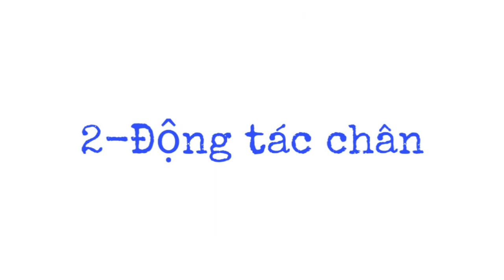TÔN VŨ VLOG | HỌC 30 PHÚT BIẾT BƠI CÙNG TÔN VŨ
Hãy cùng xem hướng dẫn của Tôn Vũ để biết bơi chỉ sau 30 phút các bạn nhé!